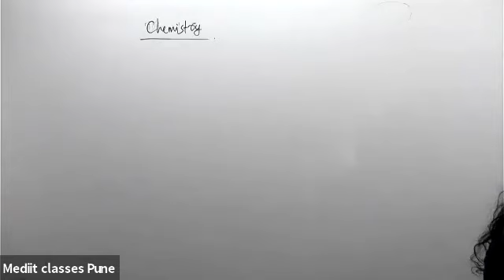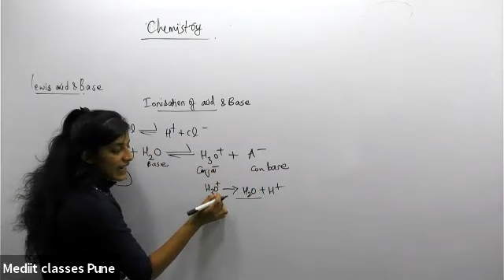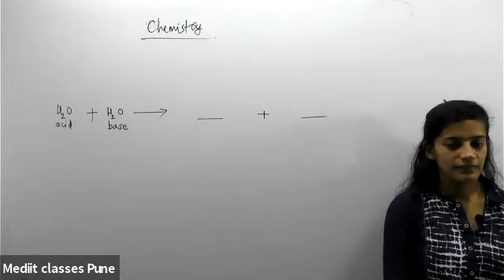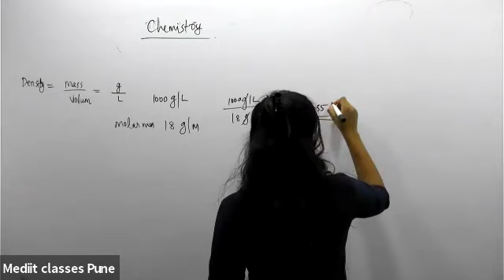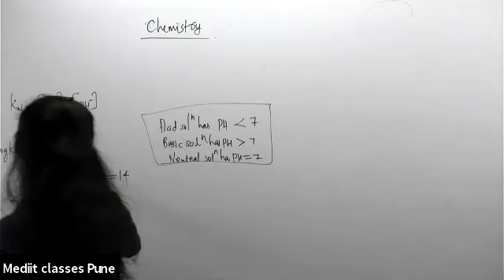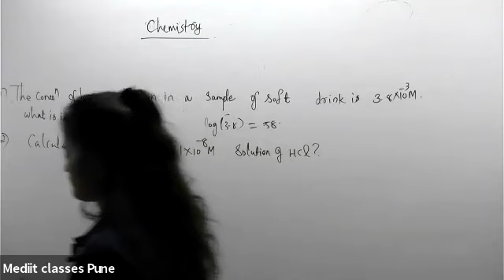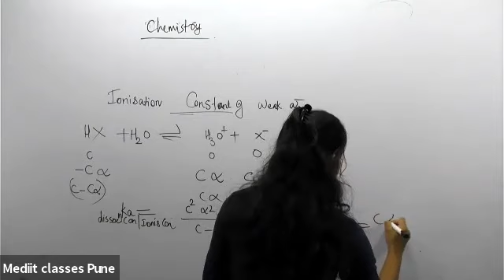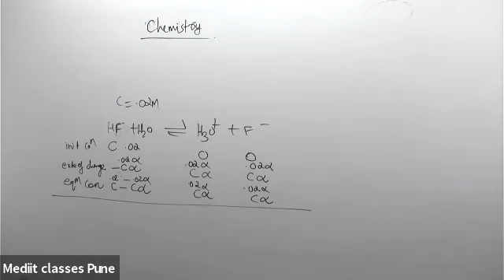lewis acid and base